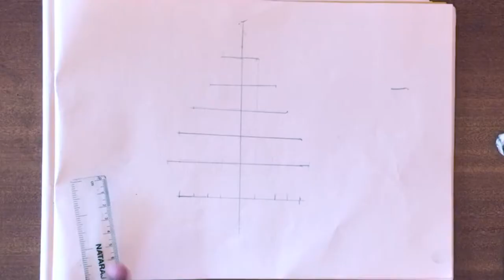Christhmas tree Drawing | Painting, Pencil Drowning, art and Craft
Gafoorjuni -art's Painting, Pencil Drowning, art and Craft Designs. all ideas for you

VIDEO COMPANIONS:
• Camera - (iPhone )
• Tripod - (Portable Silver)
• Mic - (Boya MM1 Shotgun)

ART COMPANIONS:
• Brushes - (Pack of 12)
• Pencils - (2B to 12B)
• Sketch book - (Artist Pad)
• White charcoal - (White Shading Pencil)
• Colours - (Poster Colours)
• Drawing Stump - (Smudge Shading)
• Brush pens - (Ink Used)
• A3 Papers - (300GSM)

Best
My Pencil 1
Low Price 2
A blending stump is a useful drawing accessory
blending stump 1

art of the world. Gafoor's art
Finding Your Own Pencil Drawing Technique. Every pencil artist has their own way of doing things. We will all tell you contradicting methods of doing certain techniques, and different rules to abide by and what you should and shouldn't be doing. The truth is though, there are no rules. Just our own experiences of good ...
pencil art & Designs Mul
Sketches can be made in any drawing medium. The term is most often applied to graphic work executed in a dry medium such as silverpoint, graphite, pencil, charcoal or pastel. But it may also apply to drawings executed in pen and ink, ballpoint pen, watercolor, and oil paint.

craft
A handicraft, sometimes more precisely expressed as artisanal handicraft or handmade, is any of a wide variety of types of work where useful and decorative objects are made completely by hand or by using only simple tools

Calligraphy is extremely satisfying and relaxing to watch, enjoy this compilation when talented artists from Instagram make some amazing paintings.

Make sure to subscribe be updated with the best and most satisfying and relaxing videos such as satisfying slime, pottery, food compilations, calligraphy, paint mixing, cake decorating, kinetic sand, fidget spinners, general satisfying videos and much more!

THANK YOU ALSO FOR THE FOLLOWING PEOPLE LETTING ME USE THEIR  VIDEOS :

1-Online window Malayalam: shorturl.at/giES0
2- TechWay computer & mobile tips:  shorturl.at/mxJN1
3- Smart Home Design Ideas: shorturl.at/ERST6
4- Drawing & Painting-art & Craft: shorturl.at/mBLSX
5- Adobe Creative Skills Tutorial: shorturl.at/orMOZ
6- Twaha Media Islamic: shorturl.at/kpvzL
7- Supper songs: shorturl.at/cgiFG